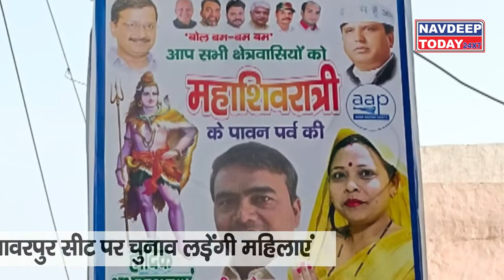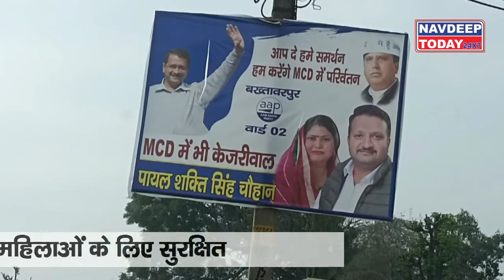MCD चुनाव में बीवी पर दांव लगा रहे नेता, इलाके में बैनर पोस्टर लगवा रहे नेताजी ।। Navdeep Today